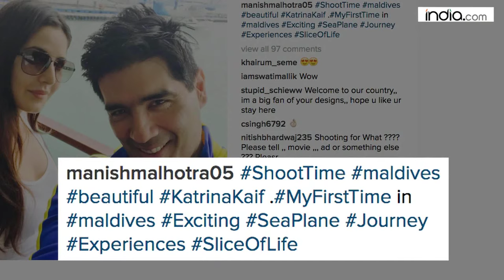Katrina Kaif is Manish Malhotra's new Travel Partner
It seems actress Katrina Kaif is the new travel partner of ace fashion designer Manish Malhotra, as the duo is enjoying quality time with each others in Maldives.